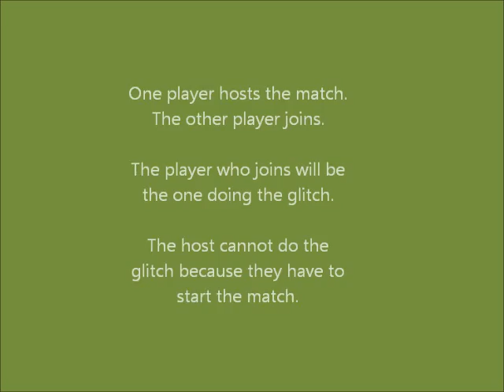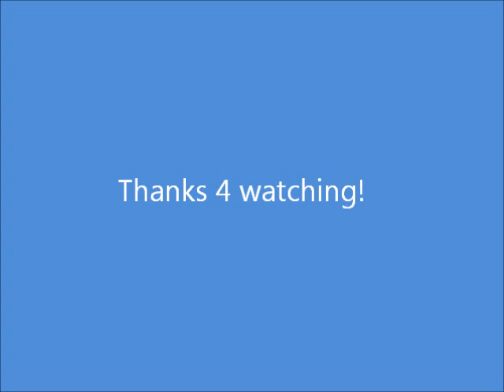How to do the freeze glitch on cod4